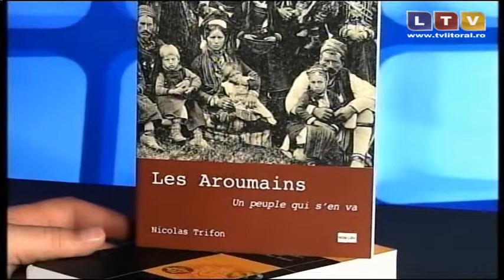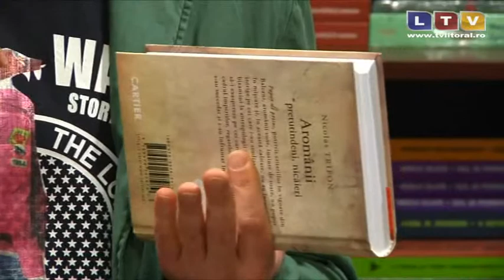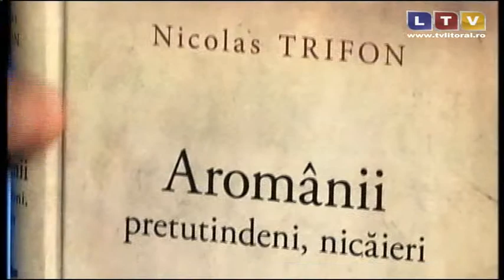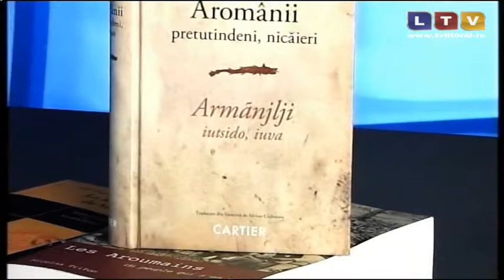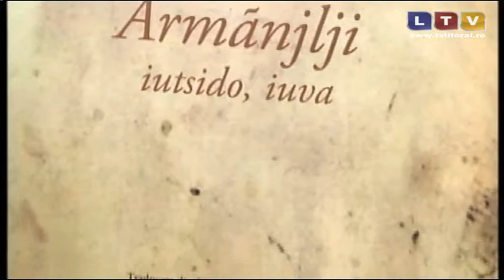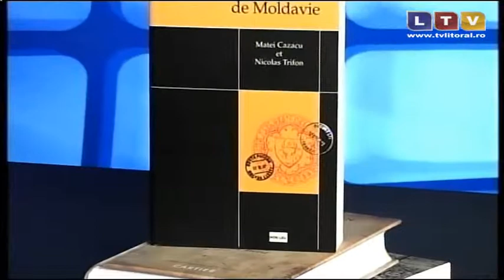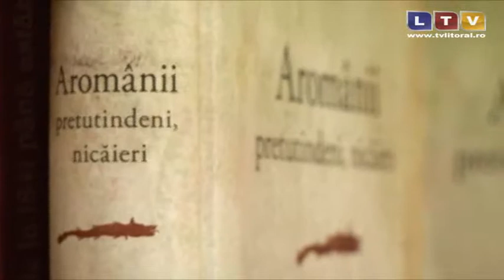Cetatean in Romania (29.03.2013) - Litoral TV